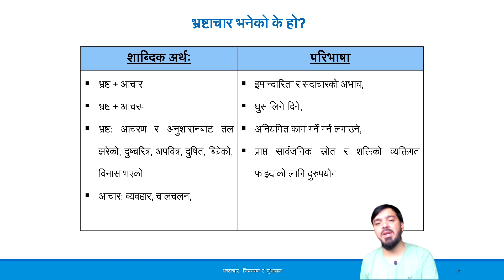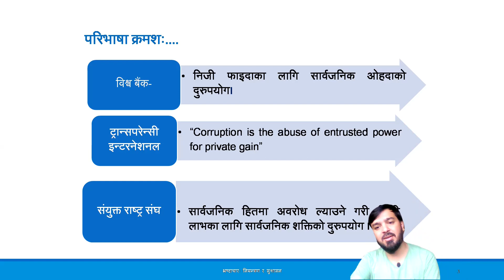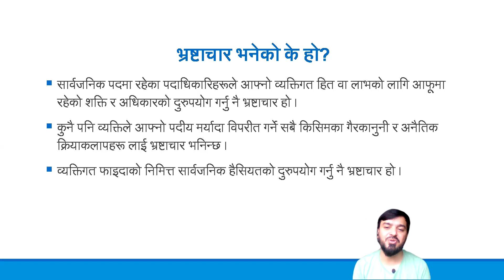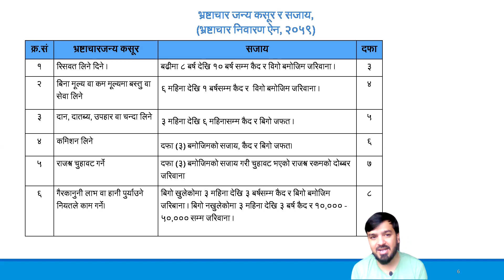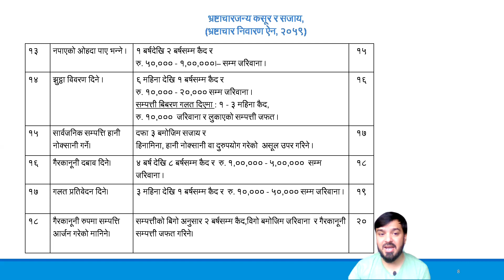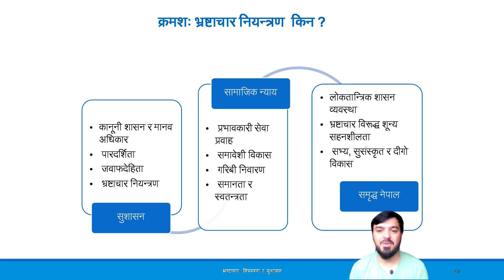भ्रष्टाचार भनेको के हो? || bhrastachar bhaneko k ho? || भनेको के हो श्रृंखला १४|| लोक सेवा तयारी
नमस्कार, म विष्नु प्रवा सापकोटा नेपाल सरकारको उपसचिव । म विदाको समयमा  जुनसुकै प्रतिष्पर्धात्मक  परीक्षाको लागि पनि उपयोगी हुन सक्ने सार्वजनिक व्यवस्थापनका विविध विषयहरुको स्पष्ट र प्रमाणिक जानकारी समेटिएको भिडियोहरु निर्माण गरी यस च्यानलमा अपलोड गर्दछु ।  कृपया यो च्यानल सस्क्राइब गर्नुस है। लाईक, शेयर र कमेन्ट गरी मलाई हौसला प्रदान गर्नु हुनेछ भन्ने अपेक्षा लिएको छु ।